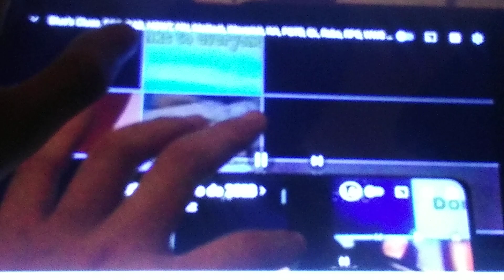17 de diciembre de 2023